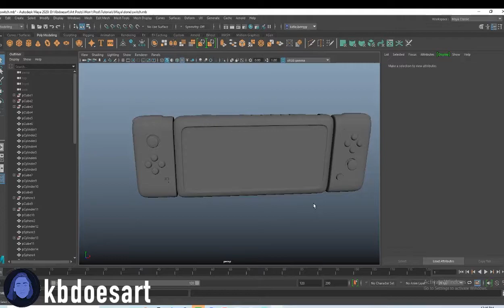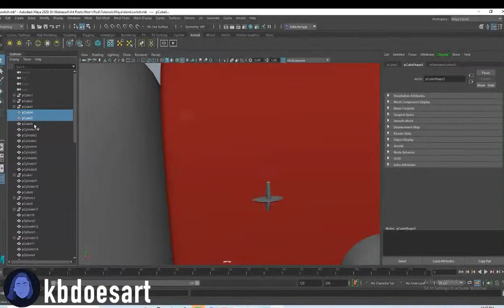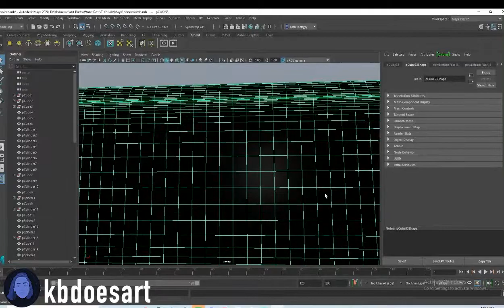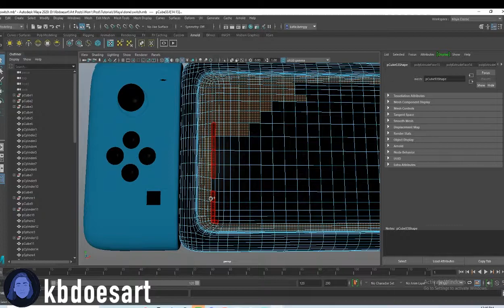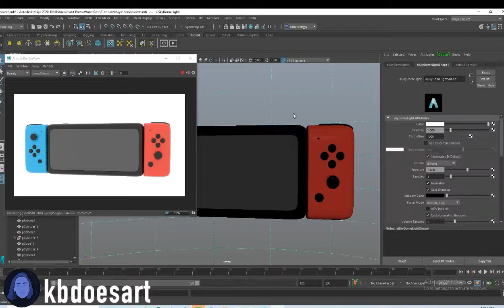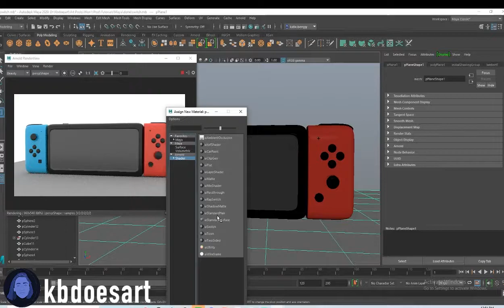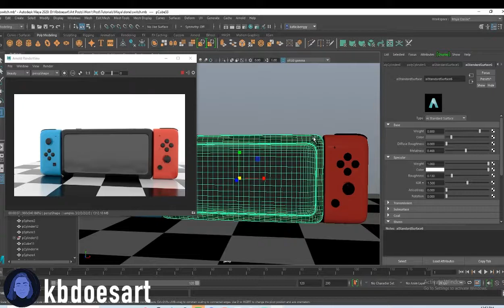Nintendo Switch Maya Texturing Tutorial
In this tutorial, I walk you through texturing a Nintendo switch in Maya! I hope you guys enjoy!

NEW TUTORIAL PREMIERES EVERY MONDAY AT 5 PM!